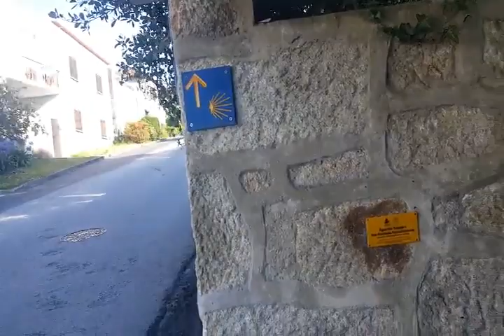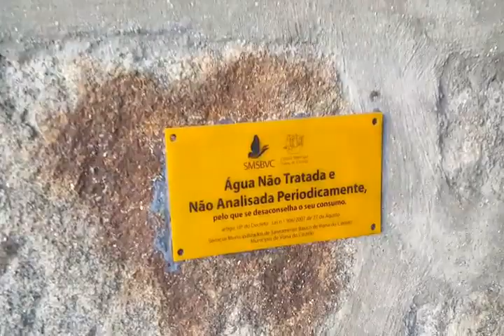Cammino Portoghese della Costa Parte 3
Cammino Portoghese della Costa 2019. POVOA DE VARZIM- MARINHAS 26 km.
Non fatevi spaventare dai chilometri che salgono: questa tappa, metà su passerelle adiacenti la spiaggia e metà in paesini pittoreschi, passerà veramente veloce. L’albergue di Marinhas poi è veramente incredibile!